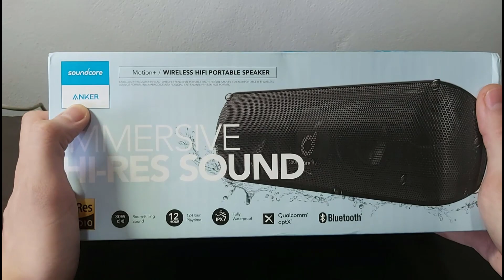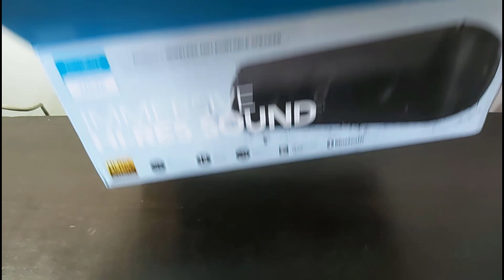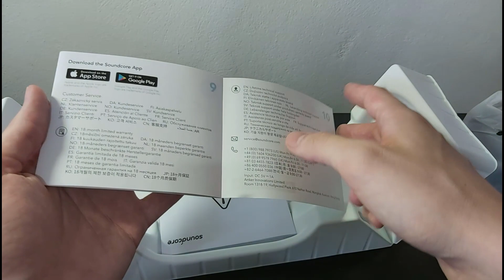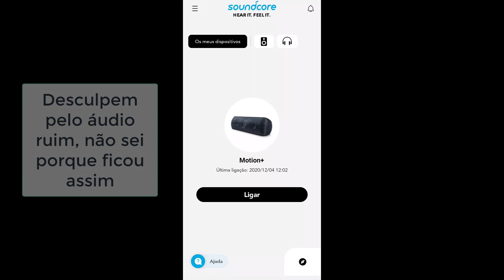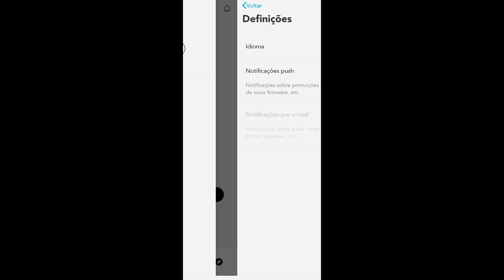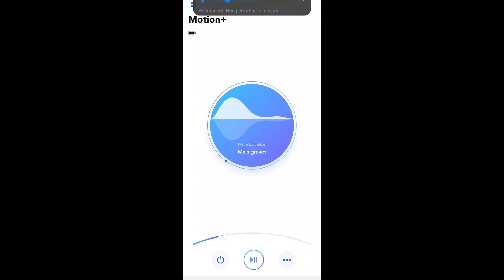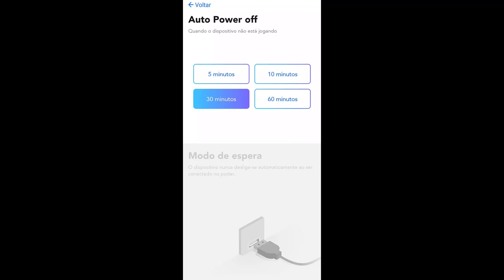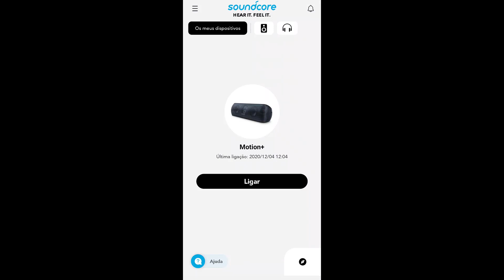Review COMPLETO Anker Soundcore Motion +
Review completo da caixa de som bluetooth Anker Soundcore Motion +, caixa super alta com 30W de potência e proteção IPX7.

Link do produto

Link do produto (Amazon)